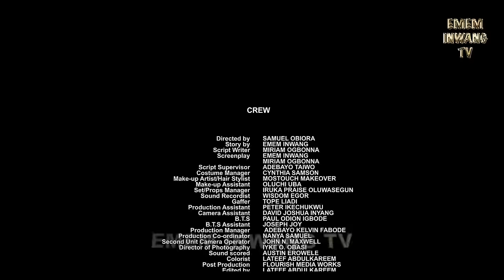A CHANCE WITH YOU - EMEM INWANG, KENNETH NWADIKE, OBEY ETOK, VIVIAN GABRIEL, AFES MIKE